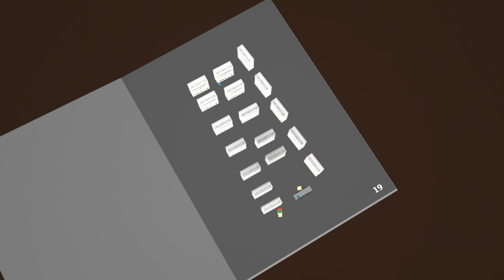Final Animation: Once Upon A Time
Enjoy my final animation for Computer Animation ARCH 5420! Created using Autodesk Maya -- all parts were created by me except the sounds ---